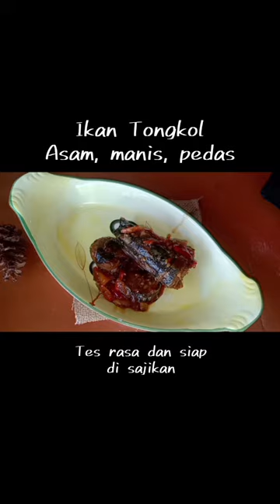asam manis pedas ikan tongkol